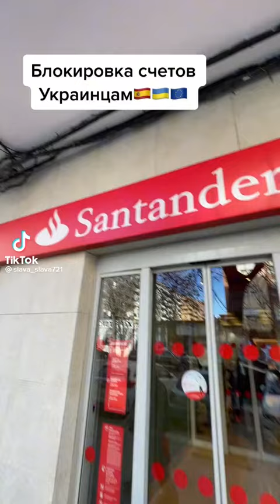Блакировка счетов Украинцам в Испании "Важная" информация